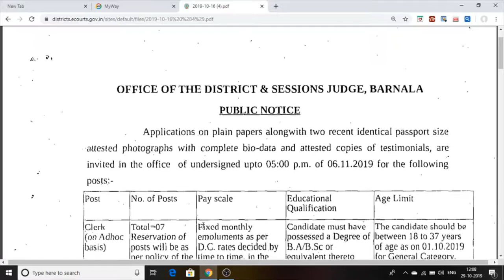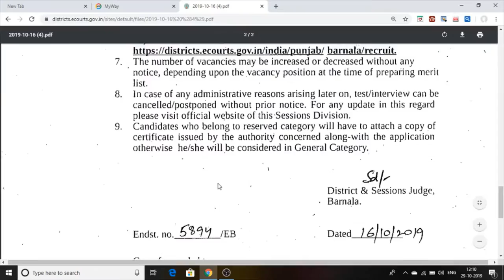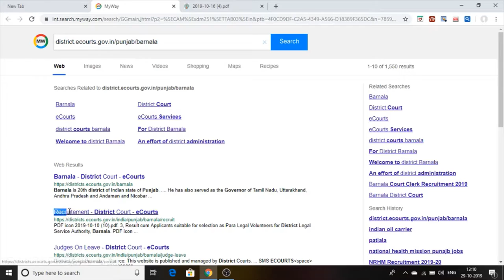|District & Session Judge Barnala|ਬਰਨਾਲਾ ਸੈਸ਼ਨ ਕੋਰਟ |Jobs Vacancies 2019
OFFICE OF THE DISTRICT & SESSIONS JUDGE, BARNALA = oficial link
eh video barnala distt. vich ayi jobs bare puri details diti gyi hai
dosto es post nu punjab candidate apply kar sakdE hai

this is sessionjudgejobs vacancies barnalacourtsjobs apply offline form

THIS IS PDF LINK -